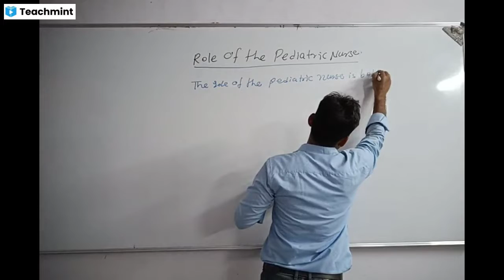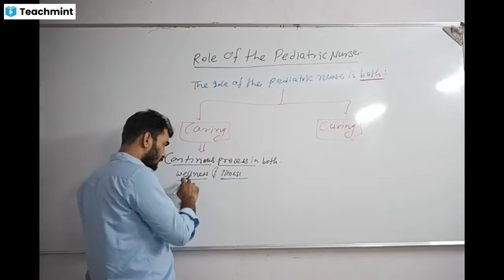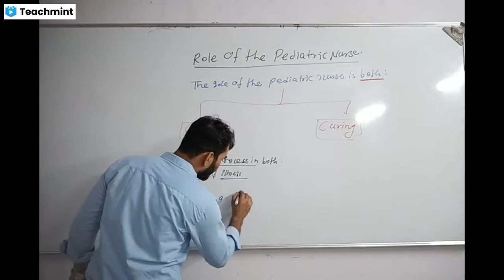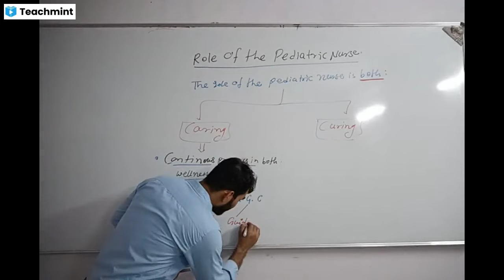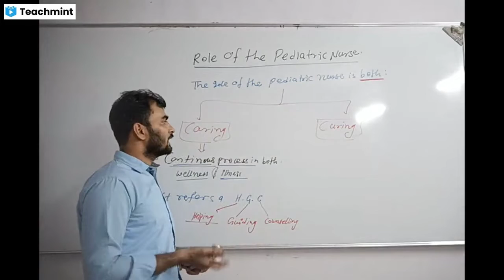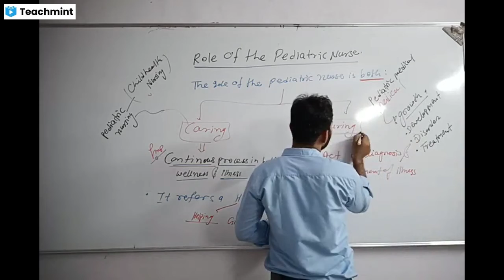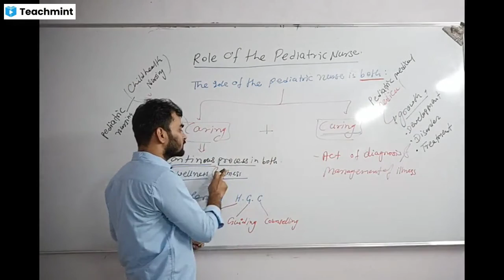ROLE OF PEDIATRICS NURSE//CARING//CURING !! BY NK SIR !!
ROLE OF PEDIATRICS NURSE
CARING
CURING

BY NK SIR ( OBG )